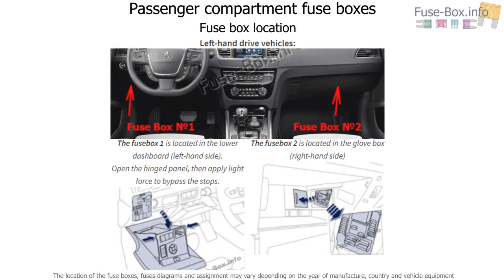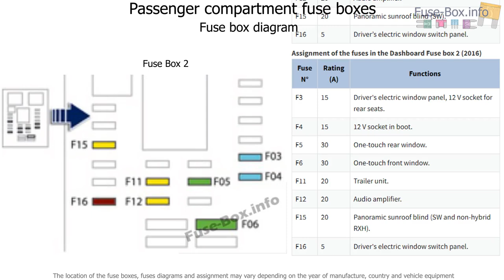Fuse box location and diagrams: Peugeot 508 (2011-2017)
Fuse box diagram (location and assignment of electrical fuses) for Peugeot 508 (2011, 2012, 2013, 2014, 2015, 2016, 2017).